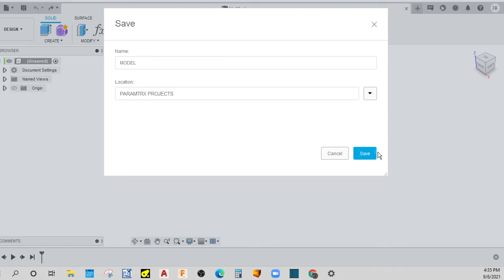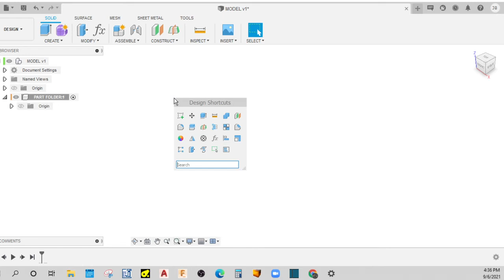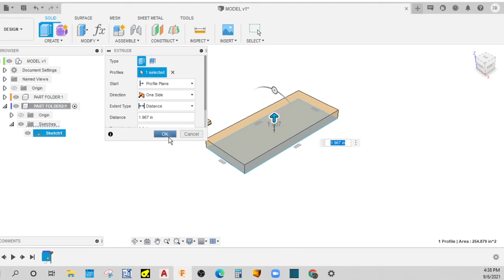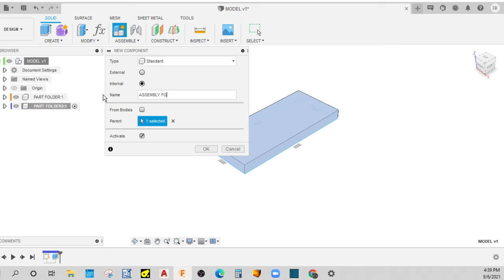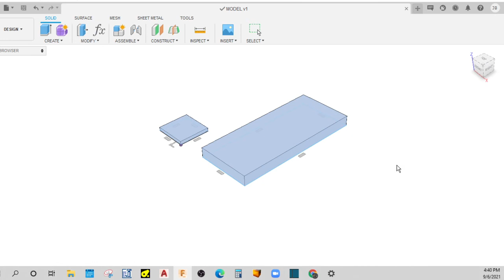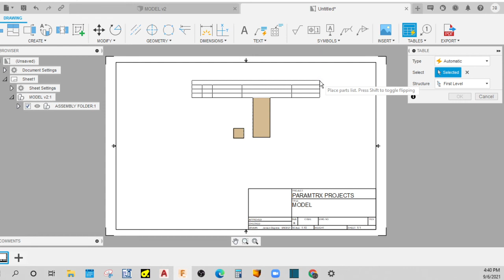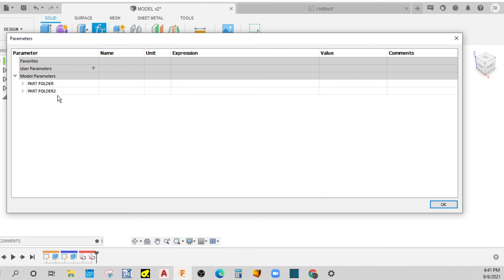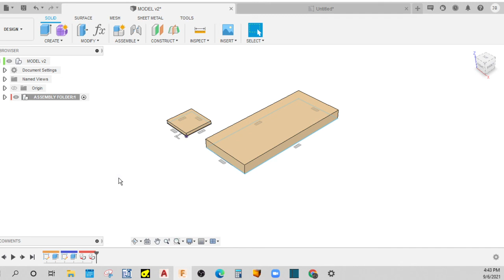FUSION 360 - Bodies vs Components? Nonsense!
This is a Must Watch video if you are using Fusion 360! If this video helped you and you would like to show some appreciation, Thx!